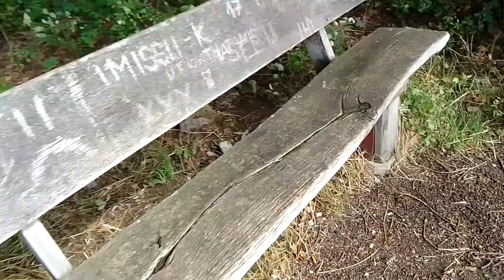Entspannter Rundgang im Grünen am Bf DA-Kranichstein (bisschen Wasser, viel Wind, nichts Besonderes)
Mein erster Rundgang hier am Bahnhof Kranichstein, seit die (wirklich sehr alten!) H/V-Signale durch die aktuellen Ks-Signale ersetzt wurden.